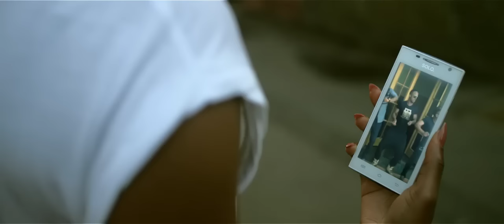Iyanya - Away [Official VEVO Video]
Triple MG’s Iyanya releases the visual to his monster hit, ‘Away’.  Directed by Sesan, the video shows Iyanya wanted by every girl on the street while also dancing to the rhythm of the hit track. Wonderful video. MMMG 2014